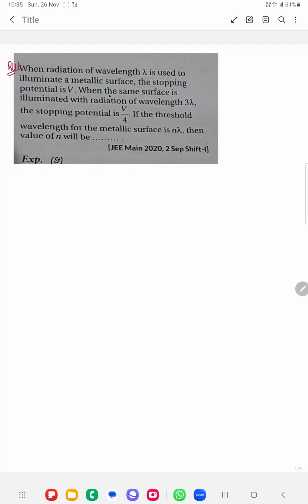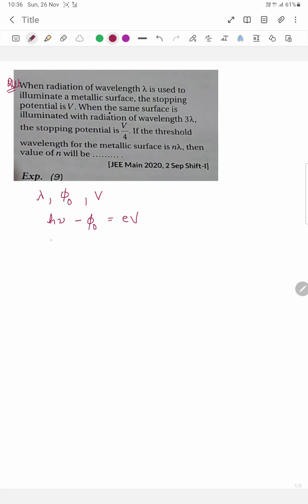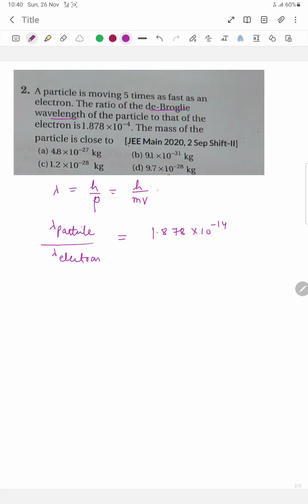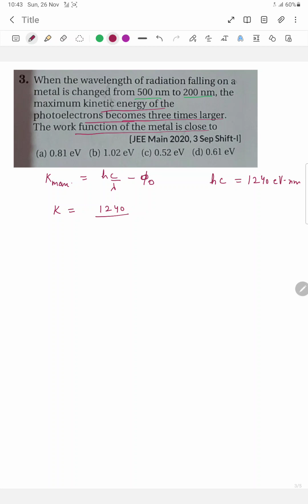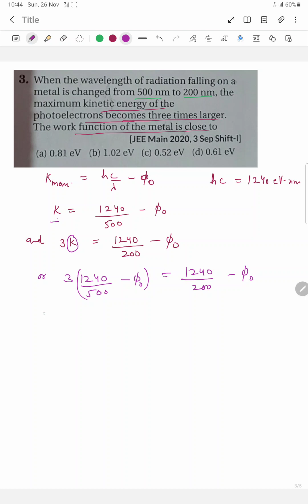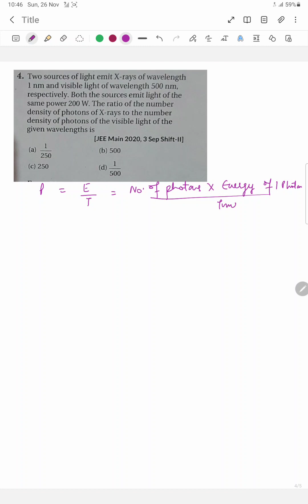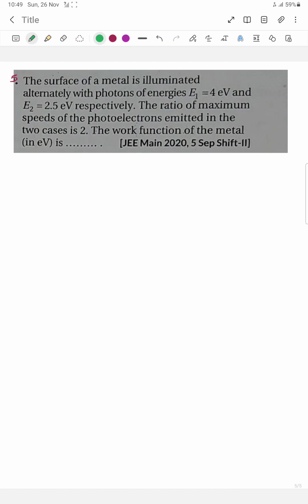DaY 1JEE direct assignment video of dual nature of matter and radiation class 12th